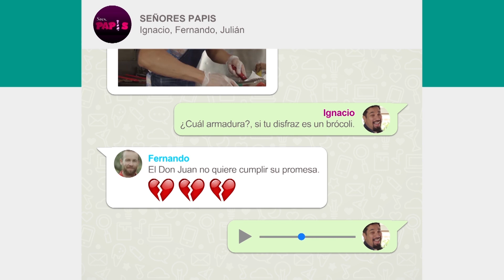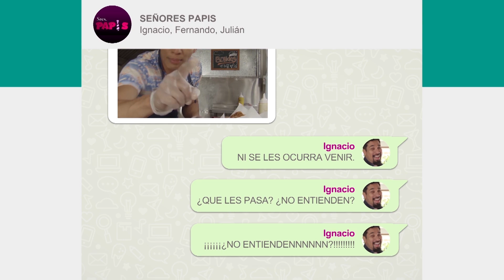DEL BARRIO PRODUCCIONES PRESENTA "SRES PAPIS" PARA EL 2019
"Sres.Papis es una de las nuevas novelas que Del Barrio Prod. presentara para el 2019, como siempre sera todo un exito,teniendo como protagonico a Aldo Miyashiro, Emanuel Soriano Talaverano y Rodrigo Sanchez Patiño.

SresPapis DelBarrioProd AldoMiyashiro, EmanuelSoriano RodrigoSanchezPatiño Aldo Miyashiro Perú - Ica Pareja Lima: Aldo Miyashiro & Isabel (oficial) Rodrigo Sanchez Patiño Emanuel Soriano - Página Oficial Emanuel soriano _ Pagina Oficial FanClub Emanuel Soriano /*-*/ Emanuel Soriano Talaverano